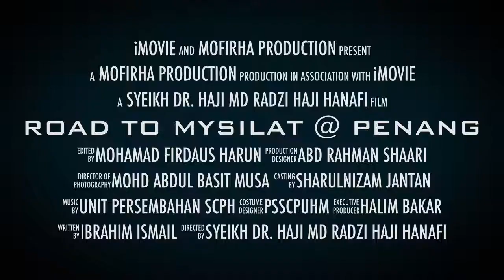ROAD TO MYSILAT @ PENANG PROMO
Promo Road To MySilat @ Penang (Persembahan Silat Perdana) Silat Cekak Pusaka Hanafi pada 11 Oktober 2014, Sabtu, di Perkarangan Sunshine Bertam Shopping Mall, Kepala Batas, Pulau Pinang yang akan dirasmikan oleh TYT Tun Dato' Seri Utama (Dr.) Haji Abdul Rahman bin Haji Abbas, Yang Di-pertua Negeri Pulau Pinang. 1 SUARA 1 HATI. Ke Arah 2015.